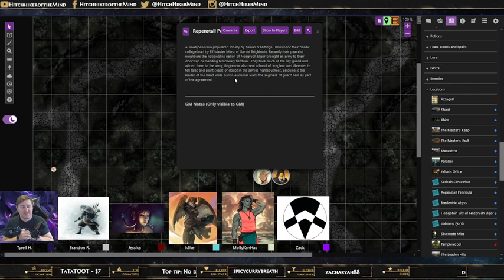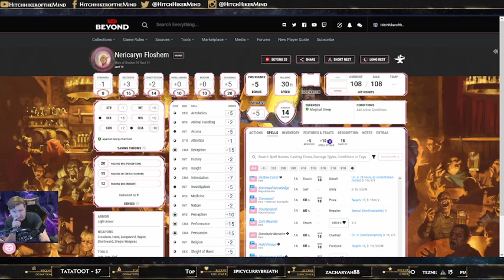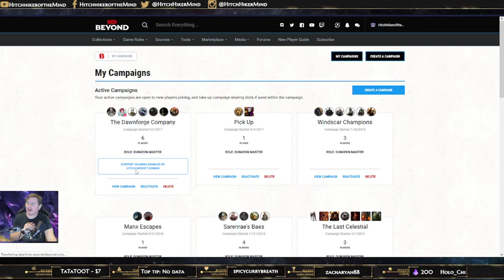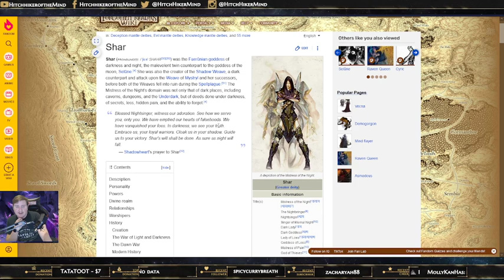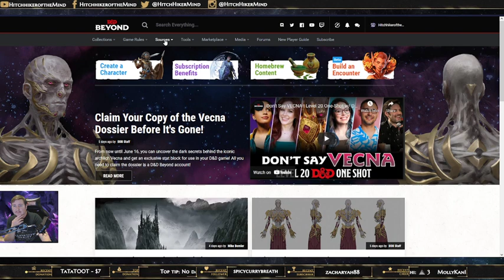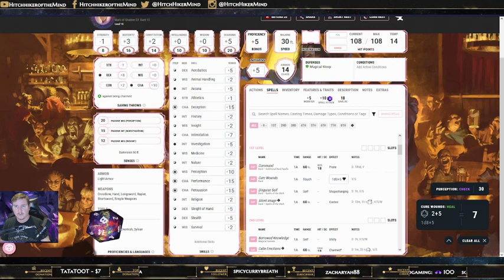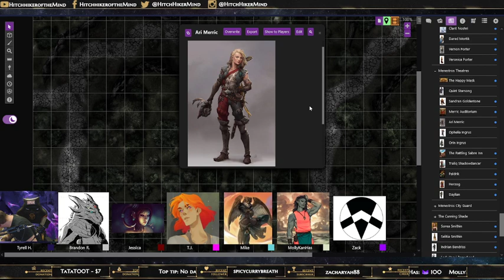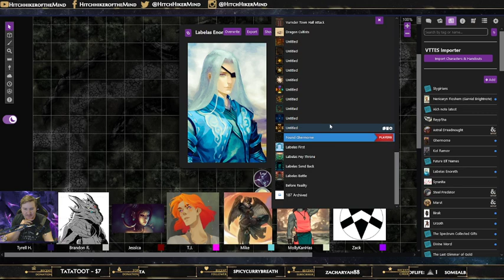The Dawnforged Co. - Time for a Meeting